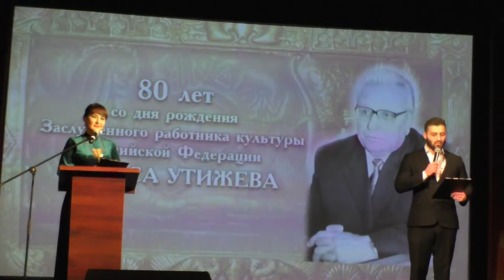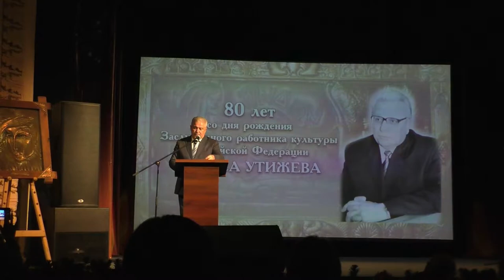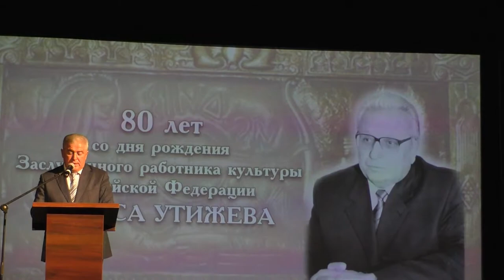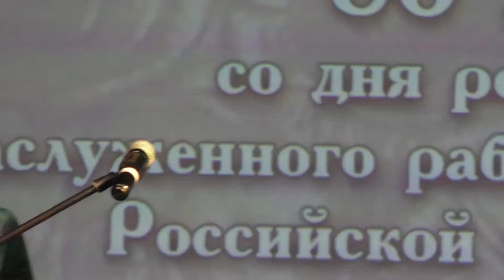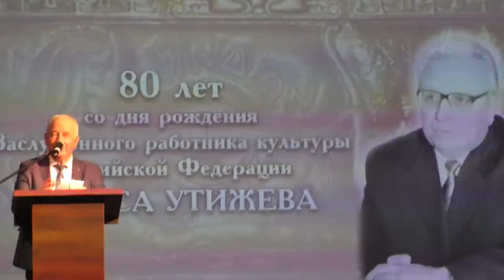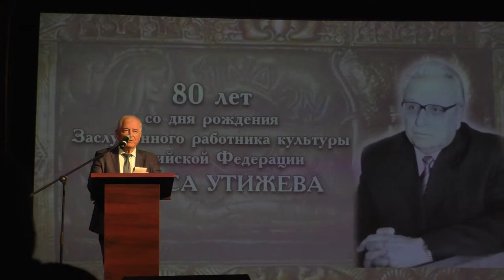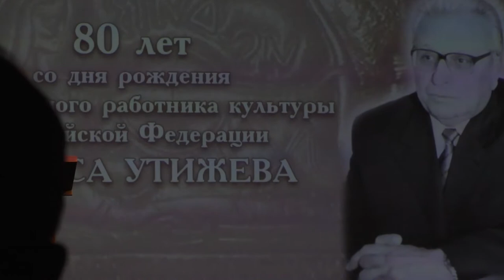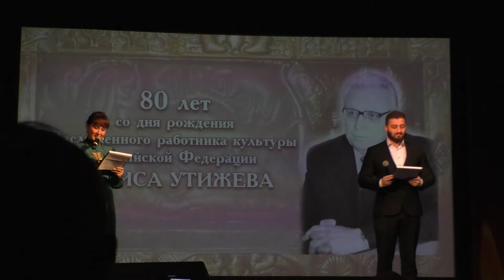посвященный 80-летию со дня заслуженного деятеля культуры РФ народного писателя Бориса Утижева